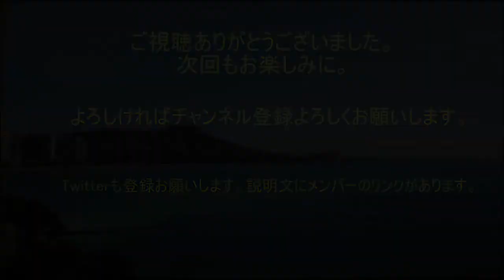ビーローチでライトゲーム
寒さにも負けず

漆黒の闇の中

今日も元気に海に立つ漢(おとこ)達がいた

今回は、ブリーデンの人気ワーム

「ビーローチ」を使ってライトゲームを楽しんでみた。

「ナイトゲームはスローリトリーブ」とよく聞くが、

そんなことに一切耳をかさないこちゃてつ。

果たしてその選択が、吉と出るか凶と出るか…

初心者の方に向けた

「調子に乗った男の釣り指導」も収録された

youtubeだけの完全限定版が遂にベールを脱ぐ。

最終的にはいつも通り、楽しく釣りできましたとさ。